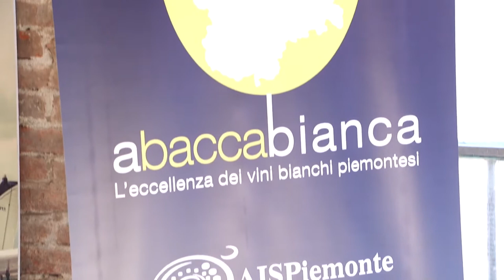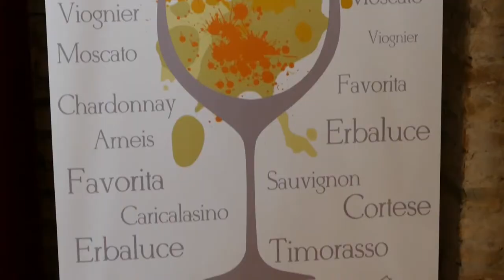GUSTO channel: AIS Piemonte A Bacca Bianca